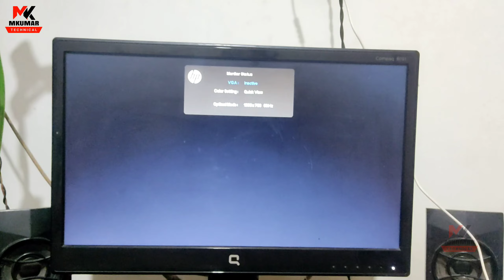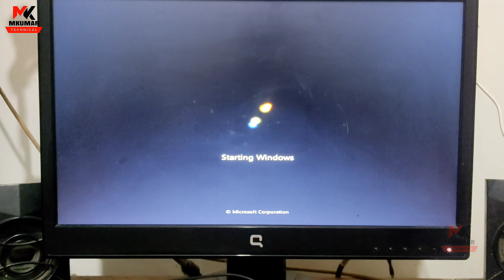How to repair hard disk not detected hard disk error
how to repair a hard disk at home not detected hard disk error hard disk in Hindi

kharab hard disk ko kaise theek Karen  MKumar technical video
system is your hard disk error hard disk system is booting rebooting system is on of problem of on of

how to repair a hard disc at home

free mein Kaise hard disc ko theek Kare

how to repair hard disk

Kaise work Karta Hai hard disk

Khud Se Kaise repair Karen hard disk

500 GB hard disk ko kaise theek Karen

computer hard disk ko kaise khole

hard disc Kaise problem karta hai

hard disk Kaise kharab Hota Hai

M Kumar technical repairing hard disk

M Kumar technical home experiment

hard disk Ke Data ko kaise recover Kare

restore hard disk data

error hard disk